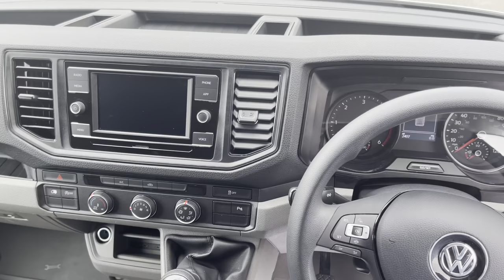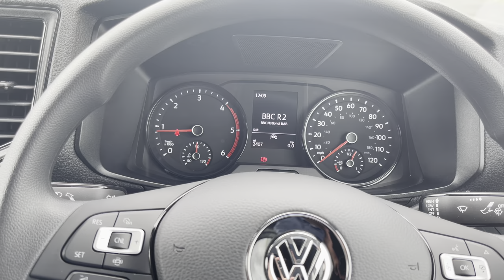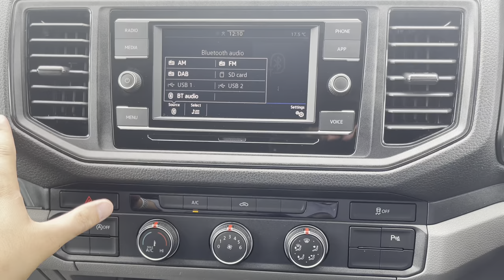Approved Used Volkswagen Crafter CR35 Panel Van Trendline MWB 2.0TDI 6spManual FWD Business Pack A/C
Approved Used Volkswagen Crafter CR35 Panel Van Trendline MWB 2.0TDI 6 Speed Manual FWD Business Pack A/C

This van has just arrived in stock and is ready for immediate delivery! For any further enquiries or to arrange a viewing please do not hesitate to call one of our expert sales team 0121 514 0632.

Reg: GJ71 FBO
Colour: Candy White
Fuel: Diesel
Transmission: 6 Speed Manual
Engine Size: 2.0L

This Approved Used Volkswagen Crafter CR35 Panel Van comes with the Business pack which includes Climatic A/C and Overhead Storage as well as Two 1-DIN Slots.

This Volkswagen Crafter CR35 also comes with:
Exterior Features
Electric windows
Body colour roof
Integral step in front bumper
Driver seatbelt warning light
Indicators in front door mirrors
Safety
ABS
Automatic post collision braking system
EBA
EBD
EDL
ESP
HBA
Parking brake - hill hold control
TCS
Front assist including city emergency braking
3 point inertia reel belt on all seats
Automatic hazard light with emergency braking
Crosswind assist
Height adjustable seatbelts for outer cab seats
Driver Convenience
Locking fuel cap
Lights on warning buzzer
Rev counter
Service indicator
Air recirculation system
Charcoal filter
Ashtray
Centre console storage tray
CFCU preparation
Document holder on centre console
Drinks holders
Electromechanical Servotronic steering
Grab handles on rear entry pillars
Height and reach adjustable steering wheel
Illuminated glove compartment with lockable lid
Storage compartments in doors and in step, right
Storage tray on dashboard
Two 12V outlets in the cab (in the dashboard)
Interior light, including 2 reading lights
Interior light, switchable by door
Load Area
Without rear side trim panel passenger load compartment
Fully adjustable suspension type driver seat
Height adjustable head restraints
Security
1 rigid key
Engine immobiliser
Remote central/Dead locking

Want to see more or have any more questions? Don't hesitate to contact a member of our sales team for all enquiries on 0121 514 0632! Alternately come and visit us